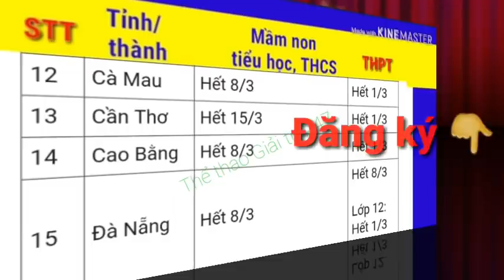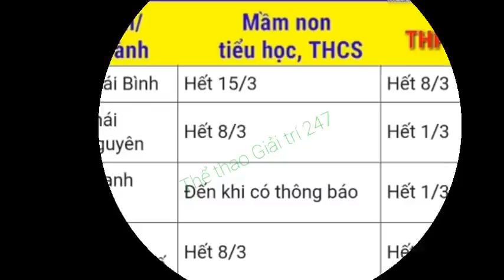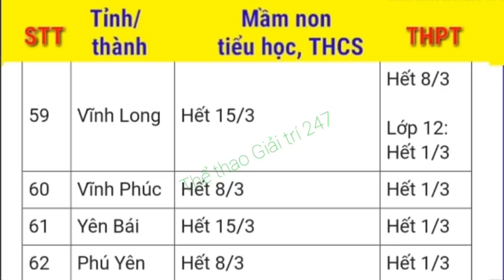✳ Covid hôm nay ở Việt Nam ♦ Lịch đi học lại của các tỉnh 🔥 Lịch nghỉ học của học sinh 63 tỉnh thành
🔥 Tình hình Covid hôm nay ở Việt Nam - Covid 19 ngày hôm nay
Mời các bạn xem video Cập nhật các tỉnh điều chỉnh đợt 2 Lịch nghỉ học của học sinh
Học sinh đi học vào ngày nào? Học sinh bao giờ đi học ? Hoc sinh nghi hoc bao nhieu ngay ?
Hàng loạt câu hỏi mà các bậc phụ huynh và các em học sinh đặt ra sẽ được giải đáp trong video này...
💥 Thể thao Giải trí tổng hợp TGT Cập nhật lịch nghỉ học của học sinh và Lịch đi học lại của tất cả 63 tỉnh thành trên cả nước - Lịch đi học của các tỉnh có sự khác nhau và các cấp học cũng khác nhau